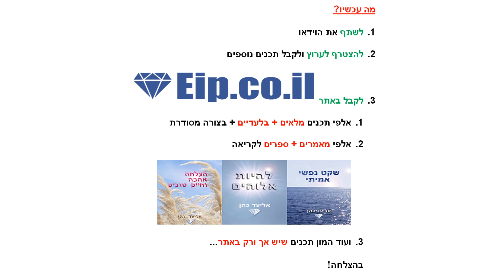החזרת אהבה, איך לגרום להם להיפרד, איך לגרום לה לעזוב אותו ולהיות איתך, איך לגרום לו להיפרד ממנה ולהי